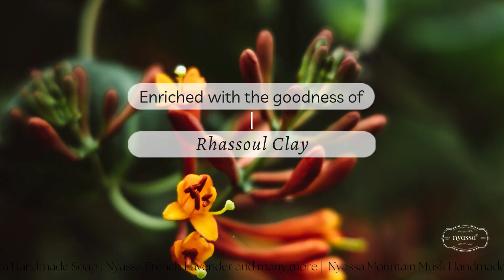Nyassa Forest Musk Handmade Natural Bathing Soap| Paraben Free|Cruelty Free |100% Vegetarian |150gms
The aphrodisiac aroma of musk mingles with the luscious aroma of lush green forests in this Forest Musk handmade soap by Nyassa. This beauty soap has a natural combination of 6 active bases along with Rhassoul Clay and Honey Suckle Extract. Rhassoul Clay is famous for its mineral-rich benefits to the skin. North African women have used it for centuries to care for their skin and hair. Honey Suckle and Argan oil extracts help nourish and soften your skin in a gentle and natural manner. Turn your everyday bathing experience into a paradise and indulge in the fragrance of forest musk.